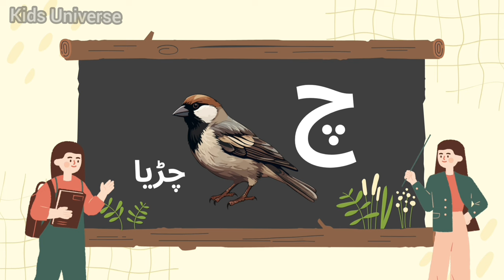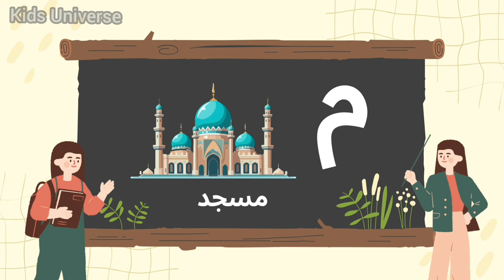Alif Bay Pay | Learn Urdu Alphabets and Words | Haroof-e-Tahaji | اردو حروف اور الفاض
"Introduce your kids to the beautiful Urdu language with these engaging alphabet videos! Designed specifically for young learners, these videos will captivate their attention while they learn the Urdu alphabet, making it fun and interactive. Watch as they explore each letter, its pronunciation, and accompanying visuals, fostering a love for language and cultural diversity from an early age."